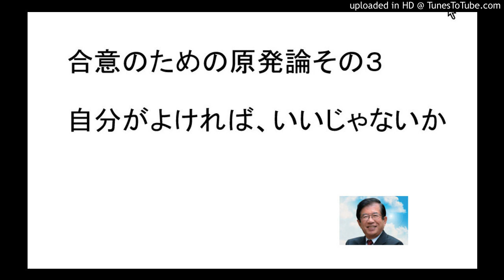合意のための原発論その３ 自分がよければ、いいじゃないか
2回にわたって「被曝と健康」について対立点を整理してきました。被曝を心配する人から見ると「福島では誰も死んでいない」と言われますと、「「環境権」と言い、快適な環境が大切という時代に、死者がいなければそれで良いのか？　それなら中国で下水から回収した油をビンに詰めて販売し、「死なないじゃないか」と言うのと同じだ」と反論したくなります。
でも、原発をやりたいという人の意見は、
１） 自分は福島に住んでいない、
２） 福島で30万人の人が1年1ミリを超えたとしても、犠牲者は20人ぐらいだ。そのぐらいのことは別の事件でもいくらでも起こる。原発だけを騒ぐな、
３） もともと1年1ミリで8000人が犠牲になるという数値がいい加減だ。法令で決まっていても非常時だから守る必要は無い。
ということのどれかと思います。
この問題は難しいもので、昔から常に議論になります。その典型が「戦争」で、戦争というのは必ず死者が出ますが、その代わり国土を守ることができます。「1万人ぐらい死んでも仕方が無い」としてきました。それと同じで、原発があった方が日本経済のために良いのだから、20人ぐらいの犠牲は仕方が無いとの考え方もあります。
乱暴のように思いますが、人の感覚によって違うこのような問題は非常に解決が難しいのです。良い悪いは別にして、「自分だけ良ければ良い」、「命よりお金」、「生活ができなければ命などいっても意味が無い」、「人の痛みは自分には感じられない」という人もかなりおられますし、それが絶対的な価値観で、「悪い人」であるとか、そのような考えを全部否定できるかというと、そうでもありません。
たとえば、シリアでアメリカ軍の爆撃と、イスラム国のテロが続いていますが、これまで、アメリカ軍の爆撃では1万人以上が、イスラム国のテロでは1000人以下の犠牲が出ているとされています。だから殺人の数ではアメリカ軍が圧倒的に多いのですが、「良い殺し方」と「悪い殺し方」があるという前提で、日本のテレビも新聞もアメリカを支持する報道をしています。
アメリカの殺人が良い殺人である理由は、日本とアメリカは関係が深く、もし関係に傷がつくと貿易などの面で「お金を損する」可能性があります。それに対してイスラム国は少し石油の関係がありますが、あまり日本とは利害関係がありません。お金と関係の深い殺人は良い殺人、自分と関係の無い殺人は悪い殺人と区別しているともいえます。
かつて社会党や共産党が原水爆禁止運動をしているとき、共産国の原爆は「良い原爆」、アメリカの原爆は「悪い原爆」とおおっぴらに言っていました。つねにこのようなことはあります。
だから、「福島の人、20人ぐらいの犠牲は良いじゃないか」という考えは、実は「日本人の多く、マスコミの多くの考え」でもあるからです。私（武田）は「苦しんでいる人を平気では見ていられない」という性質を持っていて、この性質が遺伝的なのか、生活環境だったのか、それとも勉強の結果なのか、分かりませんが、原子力で犠牲者や病気の人がでるのは耐えられないのですが、それは私の個人の感情です。
もともと生物は自分が生きることが第一で、その必要があれば仲間も大切にするというところがあり、私の方が生物らしくなく、「ä¿